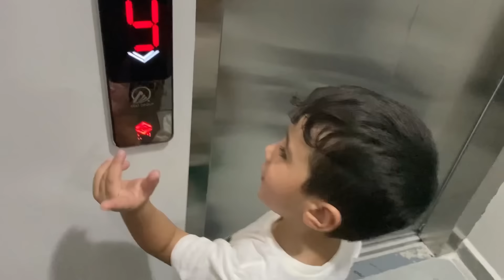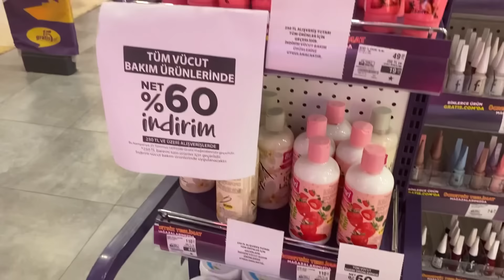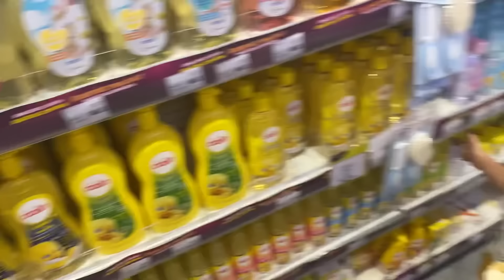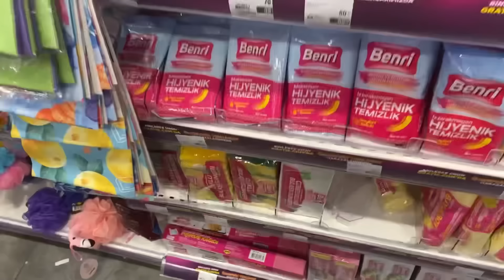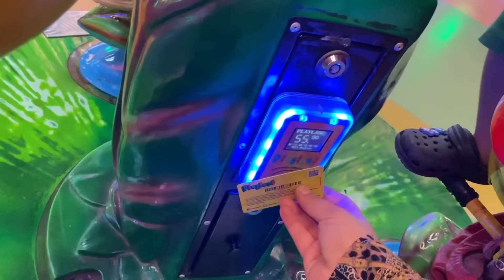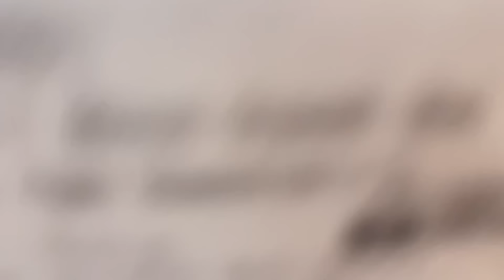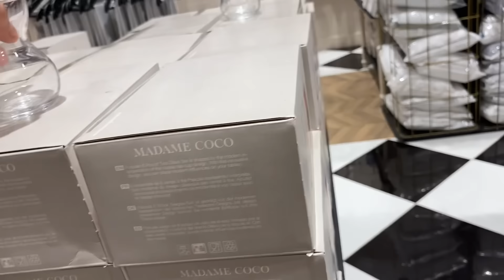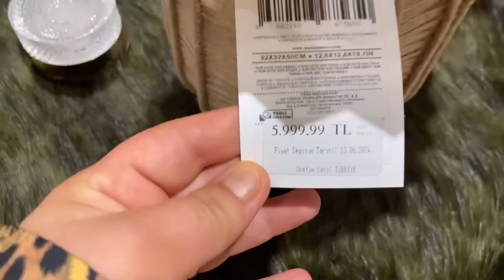BABASIZ ÇOCUK BÜYÜTMENİN ZORLUKLARI❓SİZ SORDUNUZ BEN ANLATTIM-NEDİR BU SAÇMA PAHALILIK-KORE MAĞAZASI